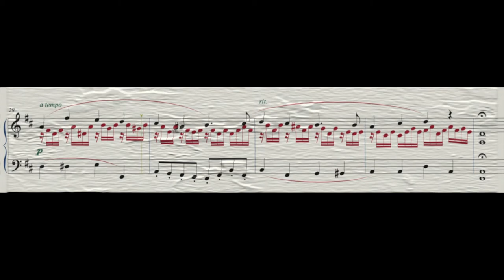Allegro in D for piano (2016)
This piece for piano was written in 2016. I will be uploading new and old works of mine twice a week.